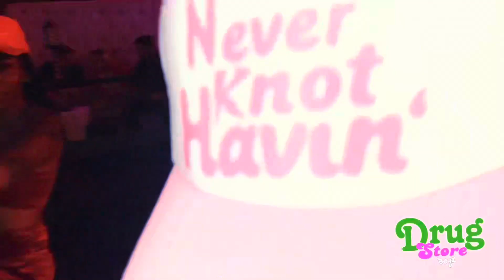DRUGSTOREBOYZ EPISODE #2 Killionaire Empire & Hustle Town NetworkPresents …..Trap vs RnB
Killionaire Empire & Hustle Town Network
Presents …..

Trap vs RnB Wednesdays at Prime 44 Sports Bar & Grill

⭐️Headliners: @azulthadon | @yungplugofficial | @redd.htx
🎛️DJ: @DJchasendamix
🎂Birthday Bash: @ferragamodagreat

Get your chance to win a slot in SOT 19

Host: @cartelvega
Co-Host: @minobrino

DM @cartelvega for more info ℹ️

Merch